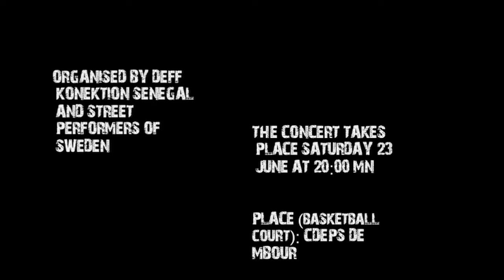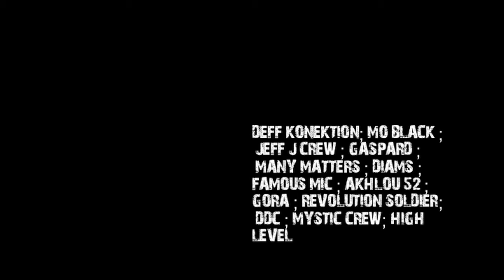DEFF KONEKTION SHOW